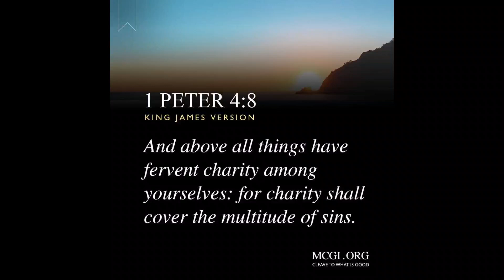Ns200 naghalo ang coolant at langis 'Umabot ng 13k ang gastos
Naghalo ang coolant at langis
Umabot ng 13k ang nagastos